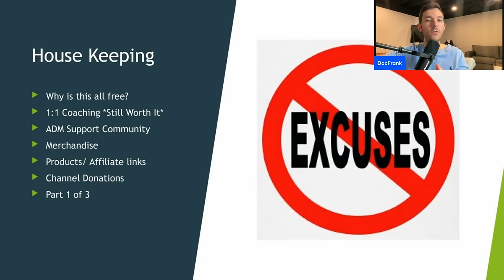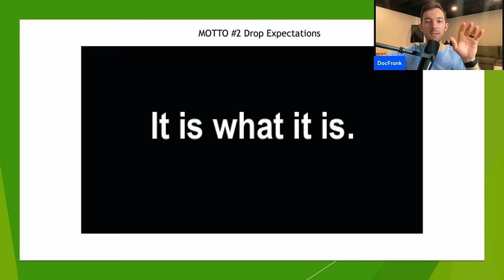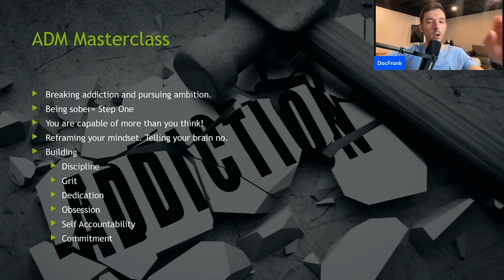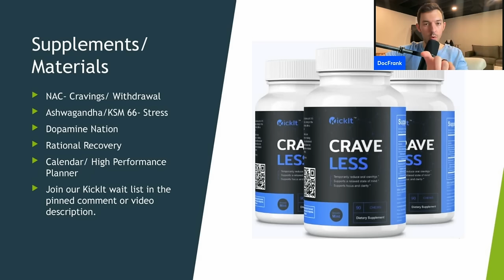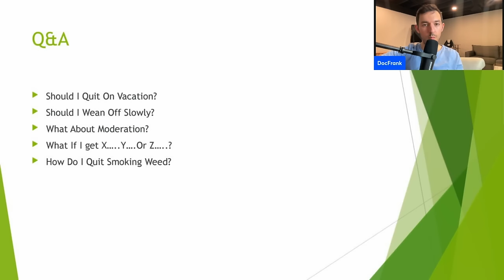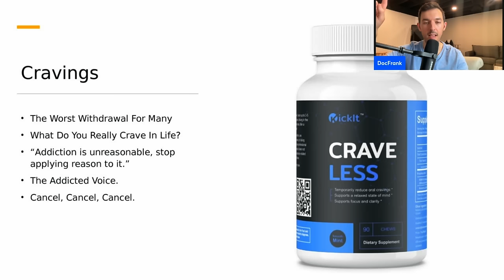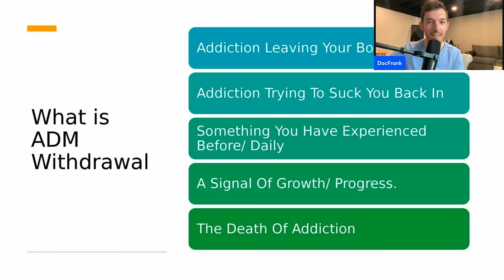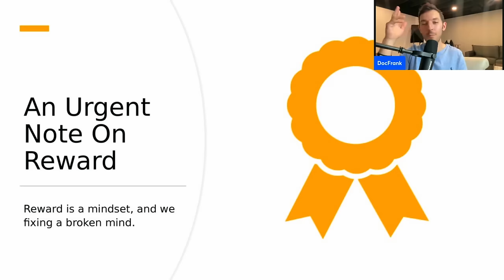HOW TO QUIT SMOKING WEED: A Complete Guide (Part 1)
If you want to learn how to quit smoking weed look no further. If you are struggling with weed detox, weed withdrawal, or weed addiction, AddictionMindset Recovery Coaching has your back. In this motivational quit smoking self help video, Dr. Frank the founder of AddictionMindset Recovery Coaching, explains how to quit smoking weed and break free of cannabis addiction and marijuana addiction once and for all. If you are ready to be done with THC withdrawal, and move on from cannabis with a lifelong tolerance break and find addiction recovery without relapse, the complete guide to quitting smoking weed is for you! Wether you suffer from marijuana withdrawal, cannabis addiction, cannabinoid hyperemesis syndrome, or weed induced psychosis and are in need of a relapse prevention plan AddictionMindset has a video on quitting smoking for you!

Purchase The High Performance Planner

Purchase The Book Rational Recovery

Purchase The Book Dopamine Nation

Purchase Keto Chow Drops

Purchase The Book Growth Mindset